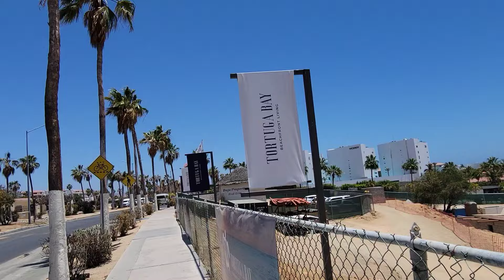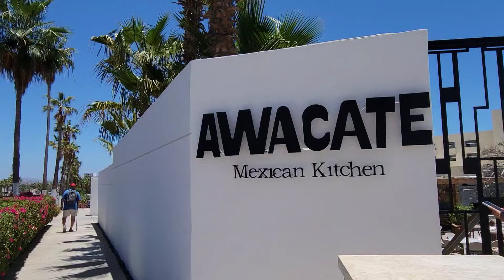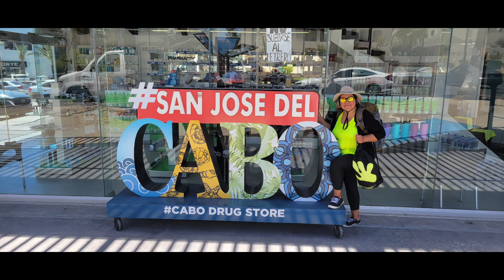Como Llegar Al Hotel Barcelo En Zona Hotelera En San Jose Del Cabo Desde Cabo San Lucas B.C.S. 🇲🇽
Hola Exploradores, En este vídeo les estaremos mostrando como llegar a el hotel Barcelo Gran Faro Los Cabos, en la zona Hotelera de San José Del Cabo B.C.S. México 🇲🇽 Desde Cabo San Lucas Usando el Camión: La Ruta Del Desierto.